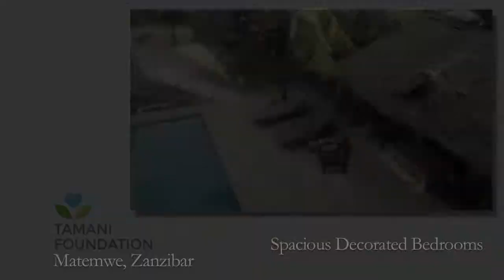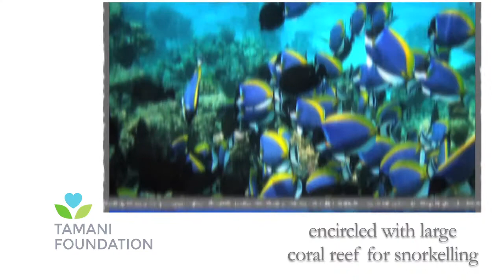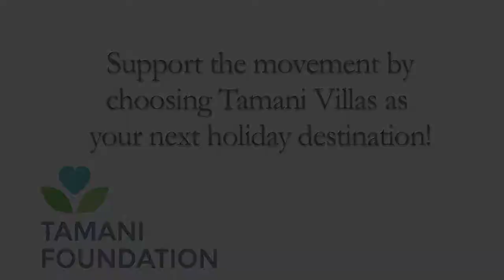Tamani Foundation Infomercial By Profotomedia